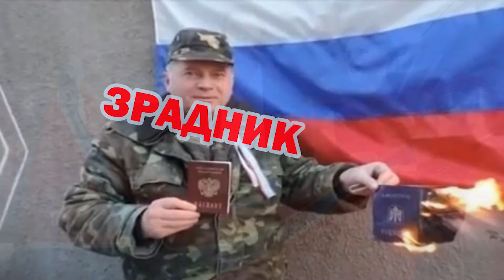В’ячеслав Кукоба - Тільки зрадник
Так вже повелося, що у важкі часи стає зрозуміло хто є хто.
Війну ми пройдемо, а от zрадників не забудемо.
Слава Україні!
Автор: В’ячеслав Кукоба
Усі авторські права належать їхнім законним власникам. Якщо ви є автором фрагмента з випуску і його розповсюдження обмежує Ваші авторські права, просимо зв'язатися з нами.

BTC: bc1q7jqyvykvakgdazf8q2j4j3rx5m5lnc6c3yxrn5
Doge: DCLSYWhu5b9ehC8XEJeEmaNnViHaQDd4kz